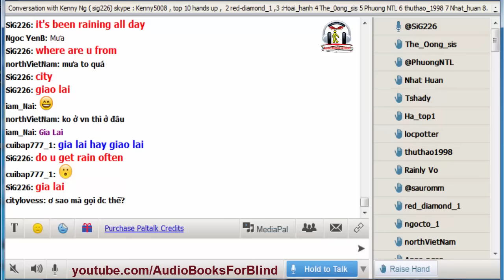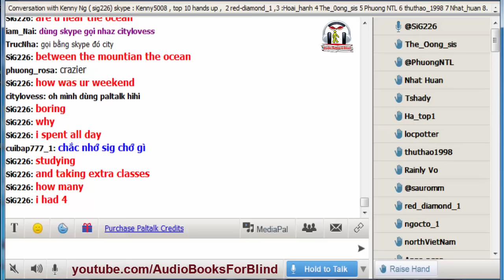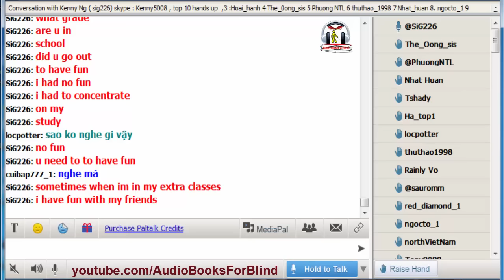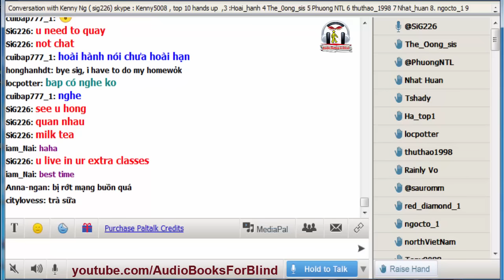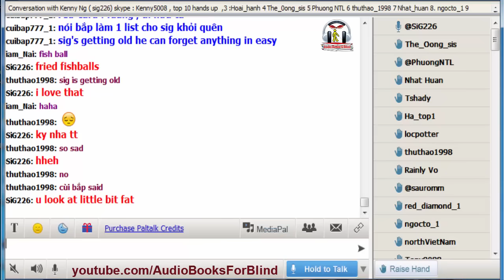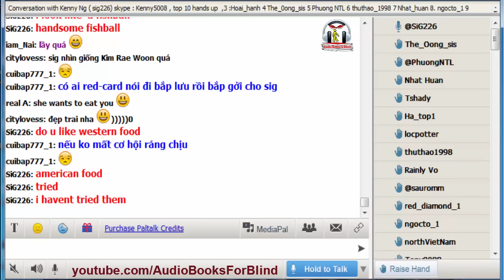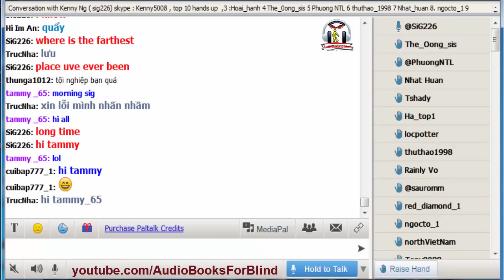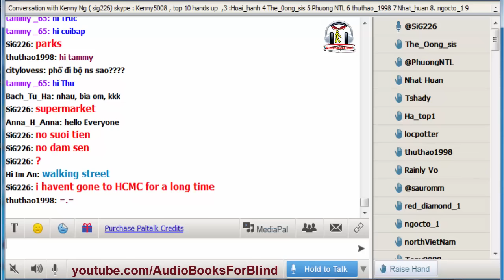Vol.191 - English Conversation on Paltalk to Kenny N - Track 1902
Kho sách nói dành cho người mù